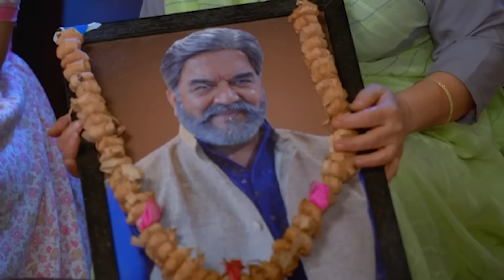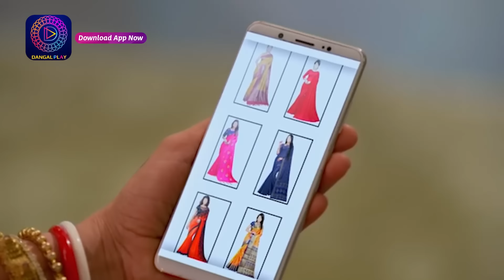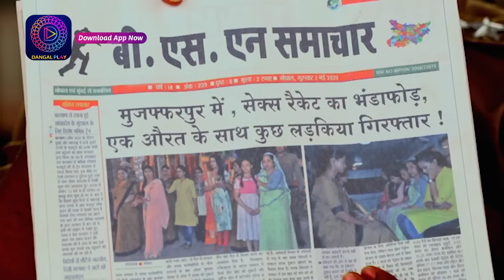Ranju Ki Betiyaan | Full Episode 24 | Enterr10 Bangla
Watch the Enterr10 Bangla channel from the comfort of your home on:
DD Free Dish: Channel No. 93
Sun Direct: Channel No. 643
Dish TV: Channel No. 1419
Airtel Digital TV: Channel No. 715
Tata Sky: Channel No. 1322
SITI: Channel No. 259
GTP: Channel No. 010
Hathway: Channel No. 657
DEN: Channel No. 558
Mr. MPL: Channel No. 048